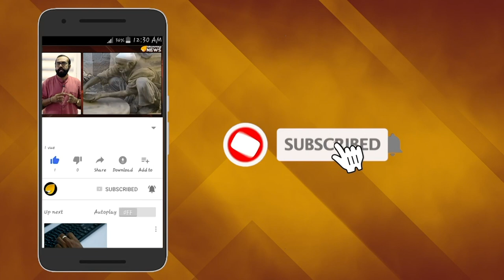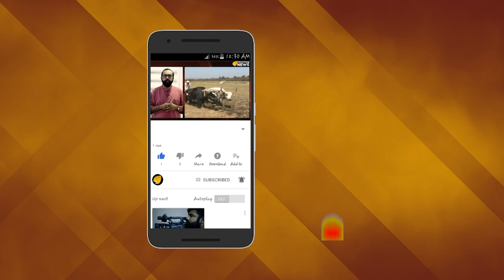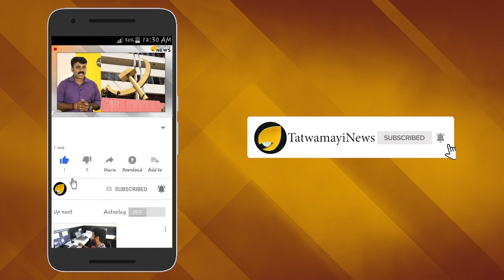ഇറാന്‍റെ മുഖത്തടിച്ച് സൗദി; ധൈര്യമേകി അമേരിക്ക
ഹൂതികൾ എണ്ണക്കന്പനിക്ക് നേരെ  നടത്തിയ ആക്രമണത്തിന് പിന്നാലെ  ഹൂതി വിമത കേന്ദ്രങ്ങള്‍ക്കുനേരെ സൗദി സഖ്യസേനയുടെ ആക്രമണം. ഹൊദൈദ തുറമുഖത്തിനു നേരേ നടത്തിയ ആക്രമണത്തില്‍ റിമോട്ട് കണ്‍ട്രോള്‍ ബോട്ടുകളും കടലില്‍ ഉപയോഗിക്കുന്ന മൈനുകളും നിര്‍മിക്കുന്ന നാല് കേന്ദ്രങ്ങള്‍ തകര്‍ത്തതായി സഖ്യസേന അറിയിച്ചു.